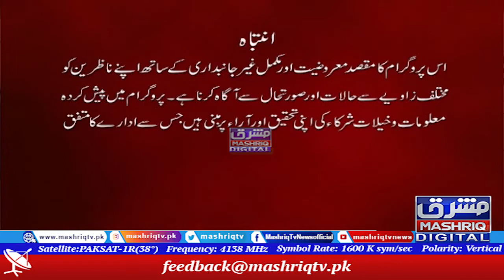Center Point | 29th-March-2022 | Mashriq TV